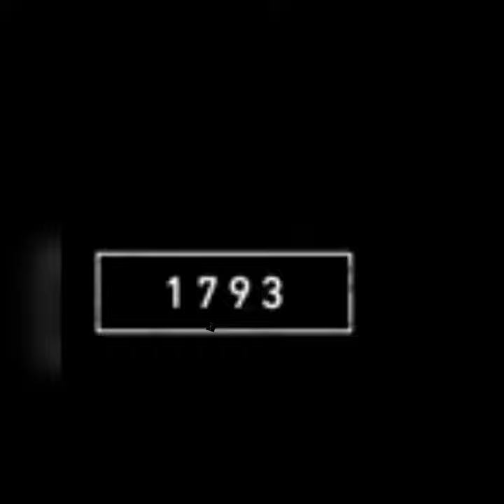🦇 Bat and 10000 bec parsa gem. 🦇